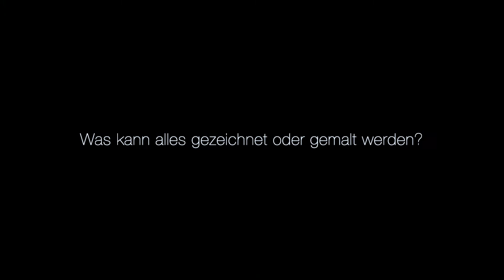Urban Sketching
Urban Sketching bedeutet, dass man Vorort oder unterwegs zeichnet. Es kann alles auf Papier festgehalten werden, Sehenswürdigkeiten, Situationen in einem Café, Personen, Tiere sowie Verkehrsmittel. Vivien zeigt euch in diesem Video anhand von Fotos, wie man das Urban Sketching in den ersten Schritten umsetzten kann.

Benötigte Materialien:
- Verschiedene Papiere / oder Zeichenunterlagen
Bleistift
Fineliner verschiedene Stärken
Filz-und Buntstifte
- Aquarellfarben
- Pinsel

Catherine Weber und Linda Scholz heißen euch herzlich willkommen auf dem YouTube Kanal der Kunstbastion. Die Kunstbastion ist die Jugendkunstschule in Berlin Spandau und befindet sich auf der Zitadelle Spandau, einer alten Burg.

Zu uns können Kinder und Jugendlichen kommen, die Spaß daran haben Kunst zu schaffen. Unser kostenloses Workshop-Angebot an Nachmittagen, Wochenenden und Ferien umfasst Malerei, zeichnen, Fotografie, Video, Animation, diverse Drucktechniken sowie die Arbeit mit Holz, Ton und Stoff.

Auf unserem YouTube Kanal könnt ihr Video-Tutorials zu verschiedenen künstlerischen Projekten finden. Es wäre interessant für uns, eure Kommentare unter den Videos zu lesen und zu erfahren, welche Themen ihr euch in der Zukunft als Tutorials wünschen würdet.